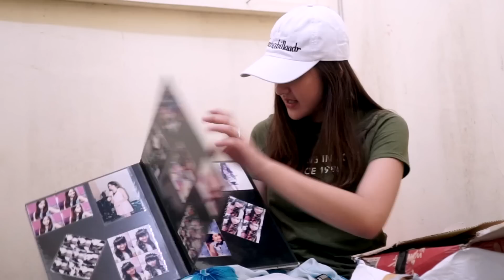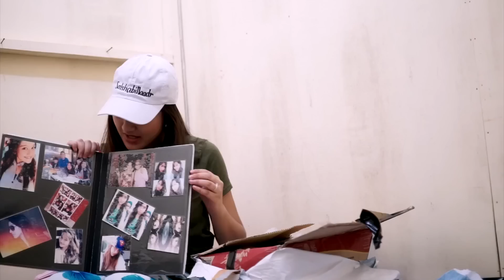Salshabilla - MAIL TIME PART 3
ALAMAT PENGIRIMAN GIFT DAN SURAT :
KODE : MAIL TIME SALSHA
di tujukan kepada : VEBY LEONY
Jl. H. Balok 2 RT 15 RW 09 no. 22 Kalisari Lapan
Kelurahan Pekayon Pasar Rebo.
JAKARTA TIMUR